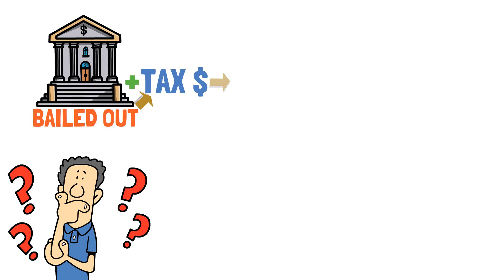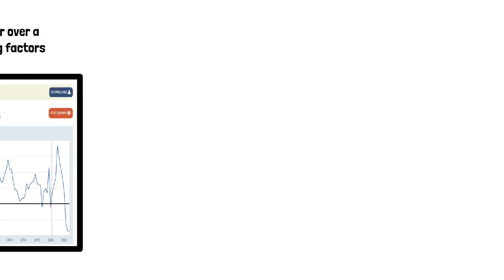The Ecstasy Economy - It's About To Come Crashing Down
Our economy is in some serious trouble. Make sure you protect yourself from what is coming.

Interested in learning more?

If you are looking to get more information on investing in precious metals for retirement, click the link to get a free kit from the company we personally invest with and recommend

Advertising